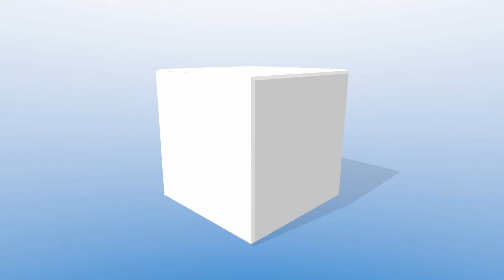Custom-Prom-Dress-Orlando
The Orlando Seamstress explains how a custom prom dress Orlando can be made for girls looking for something different or having problems finding what they want.  The Orlando Seamstress, phone makes hundreds of dresses each year that are designed to fit the individual needs of her customers.  From wedding dresses, professional ballroom dance costumes, professional princess dresses, winning pageant dresses and so much more, she has the expertise to make a prom dress for her customers.  The video provides insights into this process.  Contact her at:
OrlandoSeamstress.com